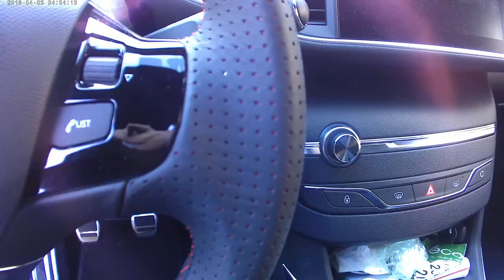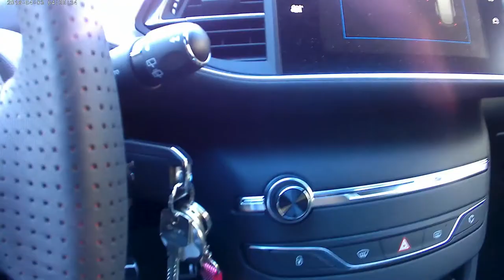Moteur de la Peugeot 308